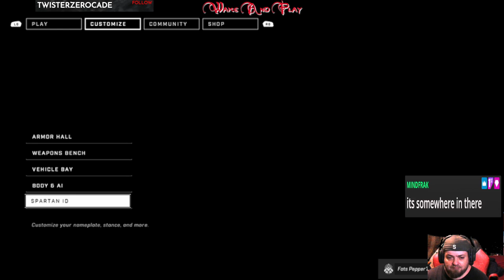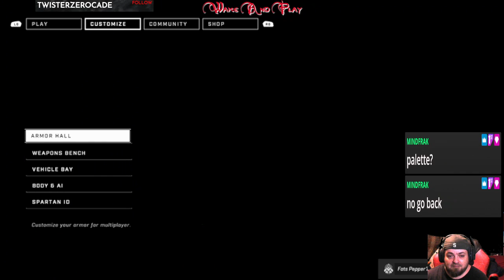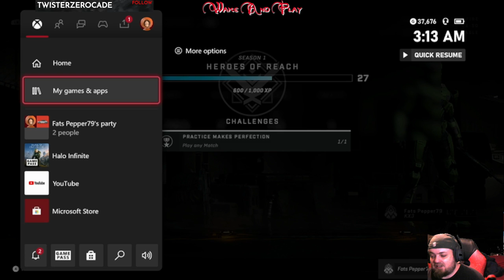Late Night WAP Session: Halo Infinite Xbox w/Wildcard5801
Late night quickie with Mindfrak in.  I acutally kick some decent butt in this stream, some hot Halo Infinite Xbox.